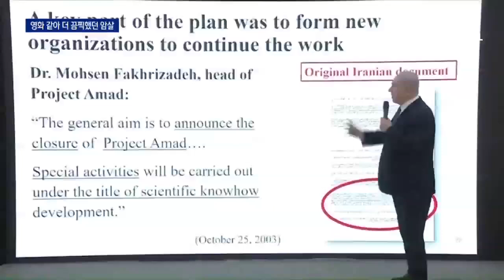잔혹했던 이란 핵 과학자 암살…이스라엘 모사드 의심 | 뉴스A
지난주 이란 핵 과학자 암살 사건의 경위가 속속 드러나고 있습니다. 첩보영화의 한 장면처럼 치밀했고 잔인했습니다. 황하람 기자가 보도합니다.

[리포트]
이란 핵무기 개발의 아버지로 불리는 과학자 모센 파크리자데가 암살당한 건 지난달 27일.

수도 테헤란에서 동쪽으로 80km 떨어진 소도시 압사르드에서 발생했습니다.

파크리자데는 아내와 함께 방탄 승용차를 타고 앞뒤로 무장 경호원 호위를 받으며 이동 중이었습니다.

그런데 교차로로 진입해 속도를 늦추는 순간 길목을 지키고 있던 트럭에서 원격 조종 기관총이 난사됐습니다.

놀란 파크리자데가 차에서 나와 피신하자 SUV와 오토바이에 나눠 탄 무장 괴한들이 다가와 2차 총격을 가했고 기관총이 설치됐던 트럭은 자폭장치로 폭파됐습니다.

앞서 테러범들은 현장 CCTV는 물론 구조를 요청할 수 없도록 통신까지 끊어놓은 것으로 전해졌습니다.

목격자들은 "할리우드 액션 영화 같았다"며 당시 현장 상황을 설명했습니다.

범인이 누군지는 아직 밝혀지지 않았지만 이란은 이스라엘을 의심합니다.

[베냐민 네타냐후 / 이스라엘 총리(지난 2018년)]
"핵 개발 조직을 새로 만드는 계획을 모센 파크리자데 박사가 주도했습니다. 이름을 기억하세요. 파크리자데입니다."

이란 군은 이스라엘 정보기관 모사드를 암살 배후로 지목하고 미사일 반격까지 거론했습니다.

[아미르 하타미 / 이란 국방부 장관]
"우리는 끝까지 범죄자들을 추적할 것입니다. 그들은 자신들이 저지른 행동에 대해 응당한 처벌을 받을 것이란 걸 알아야 합니다."

이에 대해 이스라엘 정부는 인정도 부정도 하지 않고 있습니다.

그러면서도 "파크리자데 죽음은 중동과 전 세계에 도움이 됐다"며 이란의 보복에 대비해 모든 재외공관에 최고 수준의 경계 태세를 유지하라고 지시했습니다.

채널A 뉴스 황하람입니다.

〈평일〉
08시 00분 라디오쇼 정치시그널 (유튜브 라이브)
08시 50분 김진의 돌직구 쇼
10시 20분 김진의 더라방 (유튜브 라이브)
12시 00분 뉴스A 라이브
15시 50분 강력한 4팀
17시 20분 뉴스TOP10
19시 00분 뉴스A

〈주말〉
12시 00분 토요랭킹쇼·뉴스A 라이브
17시 40분 뉴스TOP10
19시 00분 뉴스A